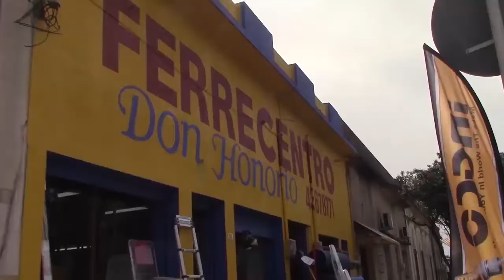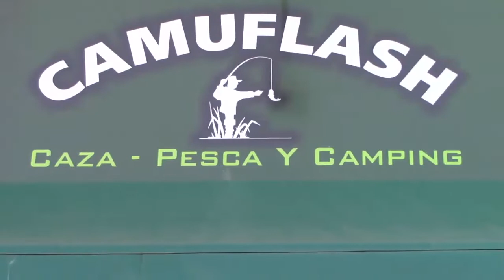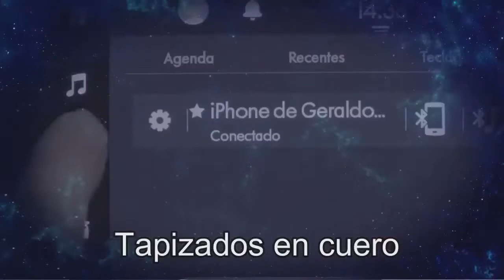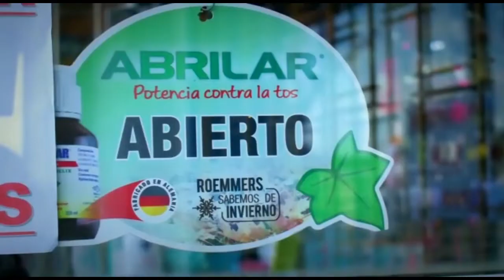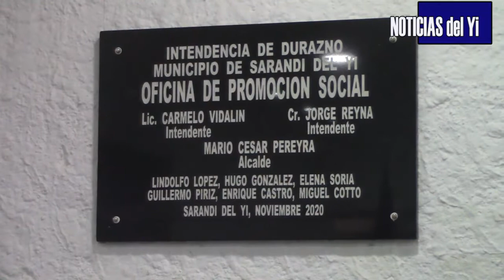NOTICIAS 24 11 20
EN ACTO CONJUNTO, QUEDARON INAUGURADAS LA OFICINA DE BIENESTAR SOCIAL Y EL NUEVO TALLER DE ARTES PLASTICAS.

TRAS EL CORTE DE CINTA, EL ALCALDE DESTACÓ EL HECHO DE HABERSE COMPRADO POR MENOR VALOR AL REAL, UN EDIFICIO QUE RECUPERÓ LA CIUDAD.

A LA CEREMONIA DONDE SE DESCUBRIERON SENDAS PLACAS ASISTIERON LOS CONCEJALES CASTRO, GONZALEZ Y LOPEZ.